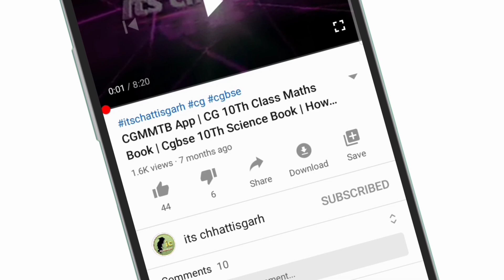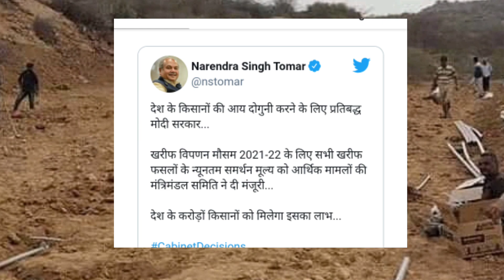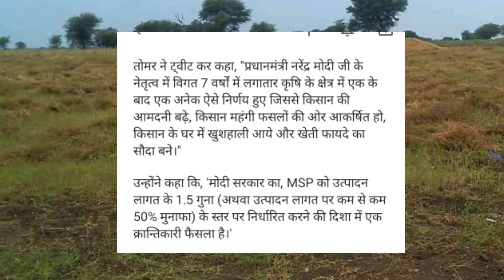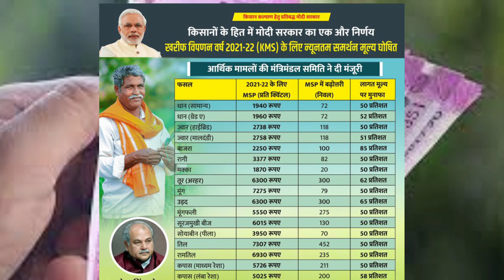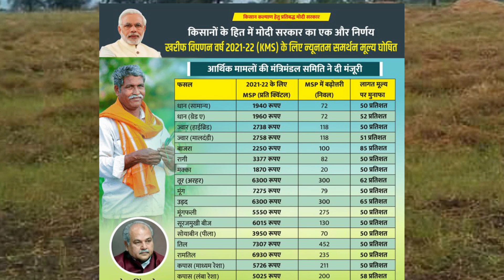Kisan News Dhan Kharidi 2021-22 | Dhan Ka Samarthan Muly Msp | धान बेचने वाले किसानों को फायदेमंद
Kisan
Kisan samachar
Dhan kharidi
Dhan ka msp 2021-22
Dhan ka paise
Dhan ka bonus
2021-22 dhan ka samarthan muly
Naya msp dhan ka
New samarthan muly dhan ka
Pm modi kisan news
Cm bhupesh baghel kisan news
Cg kisan